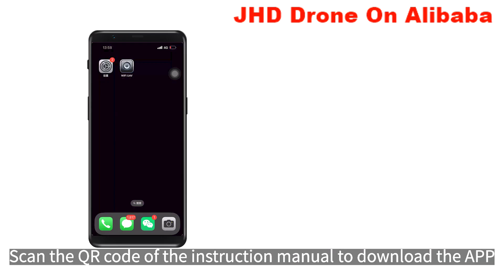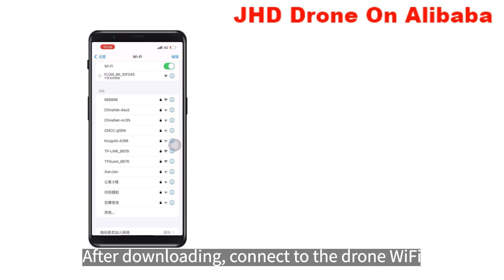JHD V162 Mini Drone how to fly V162 drone instruction operation Aerial Photography Quadcopter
JHD V162 HD Mini Drone Dual Camera Obstacle Avoidance Aerial Photography Quadcopter 50x Magnification for Xiaomi Outdoor TraveL

Our main products are drones, RC Cars, RC Boats, Gimbals, small cameras and digital products

Here is our official website store

We sell all over the world with retails and wholesales,
And offer drop shipping service for our customers:
Steps:
1: Promote our products( prices as list showing,add your margins to prices);
2: Place orders on our Alibaba store once get orders;
3:We will dispatch them to your customers according your orders.

It usually takes 5-20 working days,